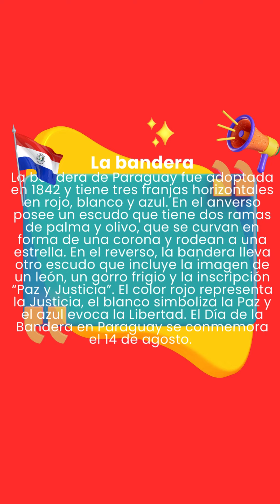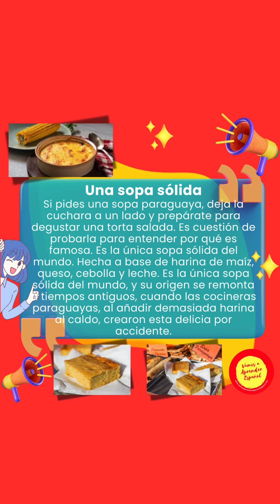¿Sabías que...? - Paraguay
¡Buenos días! Hoy tengo algo sorprendente que contaros sobre un país que, aunque pequeño en tamaño, está lleno de curiosidades únicas que seguramente no conocíais. ¿Queréis descubrirlo conmigo? ¡No os lo perdáis! ¡Feliz jueves!
Good morning! Today I have something surprising to tell you about a country that, although small in size, is full of unique curiosities that you probably didn't know about. Would you like to discover it with me? Don't miss it! Happy Thursday!